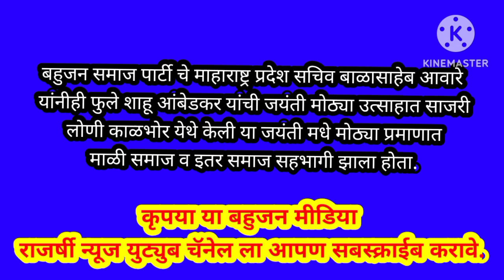लोणी काळभोर येथे बहुजन समाजाने आंबेडकर जयंती केली मोठ्या उत्साहात साजरी.... बाळासाहेब आवारे (बसपा,)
बहुजन समाज पार्टी चे माहाराष्ट्र प्रदेश सचिव बाळासाहेब आवारे यांनी दिलेल्या माहितीनुसार फुले शाहू आंबेडकर यांची संयुक्त जयंती मोठ्या उत्साहात लोणी काळभोर येथे साजरी केली.
 या जयंती मध्ये मोठ्या प्रमाणात माळी समाज व बहुजन समाज इतर समाज सहभागी झाला होता.